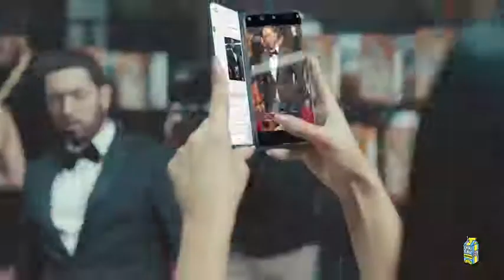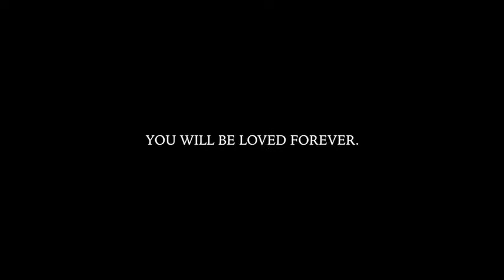Godzilla (rap god)